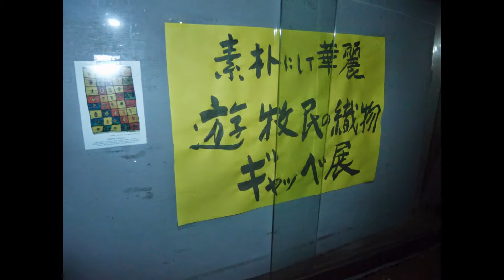GＡBBEH遊牧民の織物-ギャッペ展 9/20→9/29 世界的ギャッペコレクター石村彰三3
遊牧民の織物-ギャッペ展 9/20→9/29 世界的ギャッペコレクター石村彰三GＡBBEH
遊牧民の織物-ギャッペ展
9/20→9/29
世界的ギャッペコレクター石村彰三氏が蒐集
        したビンテージのギャッペを一堂に展示する。
じゃラリーいわき
水曜定休